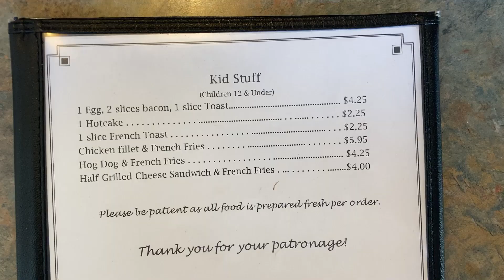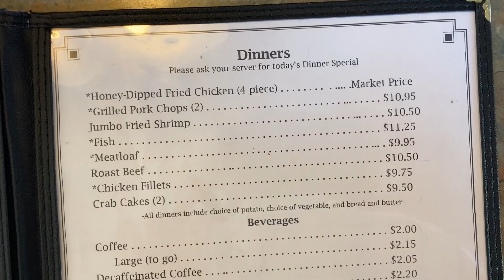Glassport Diner & 6th Street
Having some breakfast followed by the steepest street in Glassport.